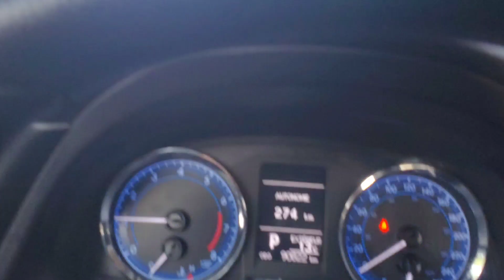( كندا ) كطالب بكندا ، يمكنك العمل في هذه المهن و المحلات